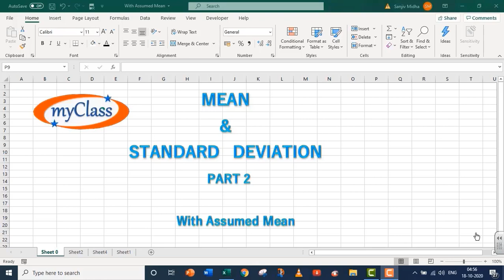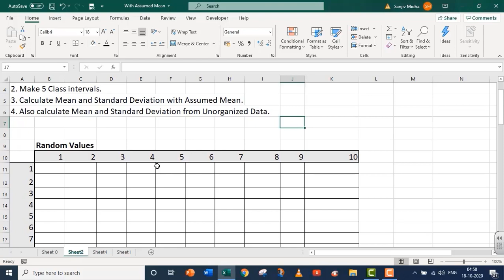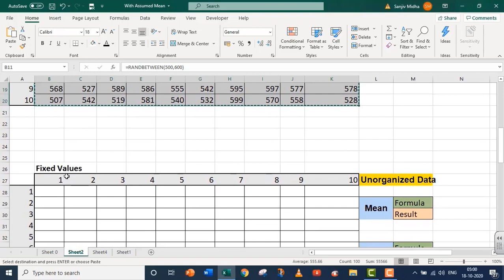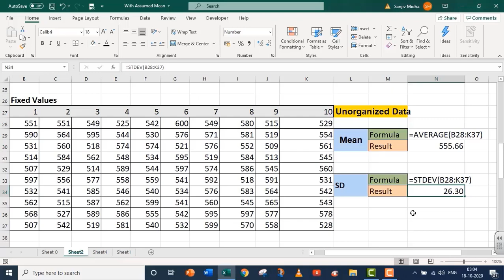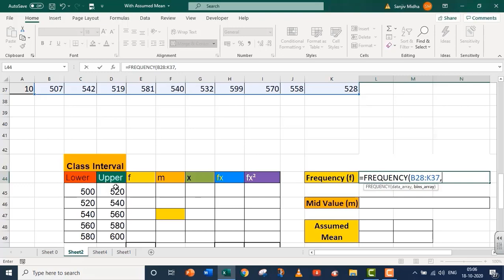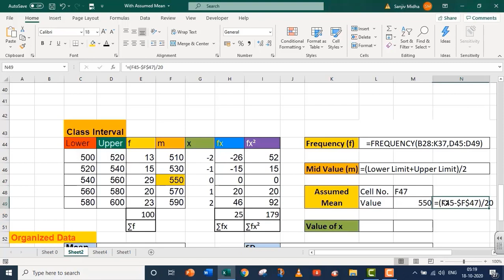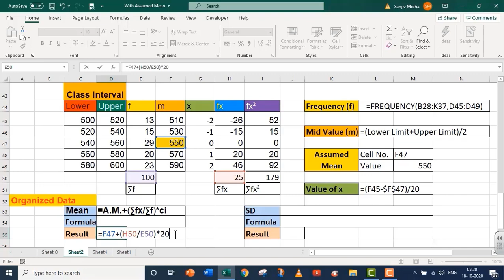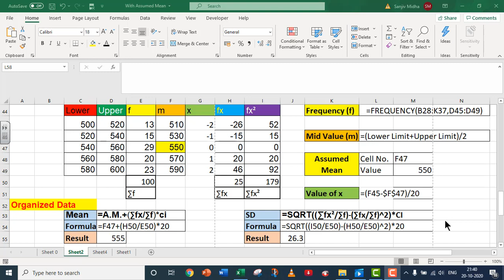FREQUENCY DISTRIBUTION WITH ASSUMED MEAN